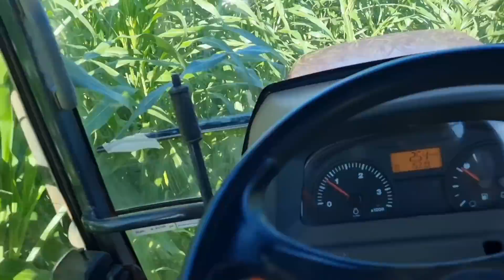Blown VK Summernats 35 project Ep 8 Mako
We get a little mor fab done